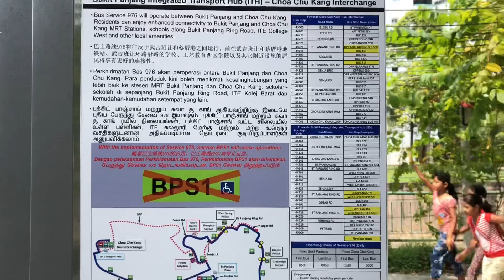SMRT - First Day - New Bus Route/Service 976 feat. MAN NL323F A22 Euro 6 - SG1807X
Here is the video on-board the new Bus Route/Service 976, which is introduced on November 10, 2019.